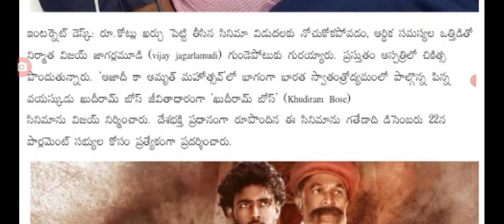తెలుగు చిత్ర పరిశ్రమలో విషాదం కీలక నిర్మాత గుండెపోటుతో మరణించారు big Shak for movie artist latest.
hello everyone today update latest update on big Shak for movie artist latest update